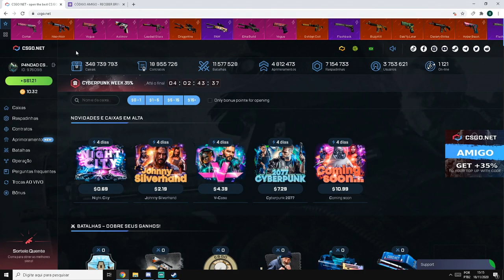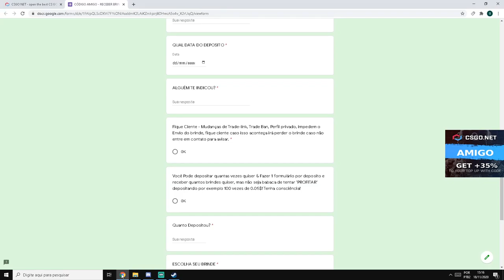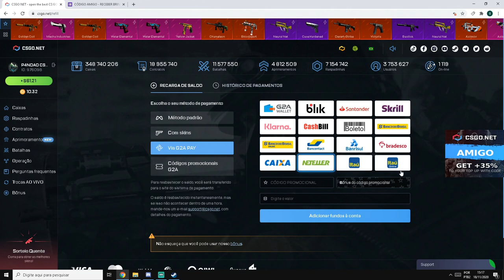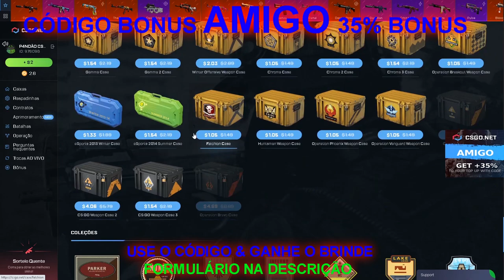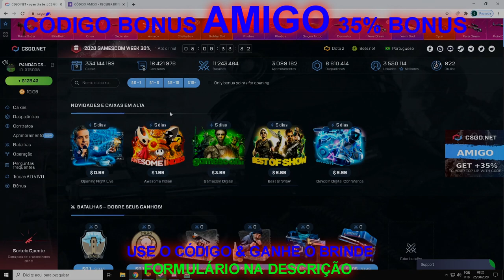TESTANDO a CAIXA AMARELINHA do CSGO.NET